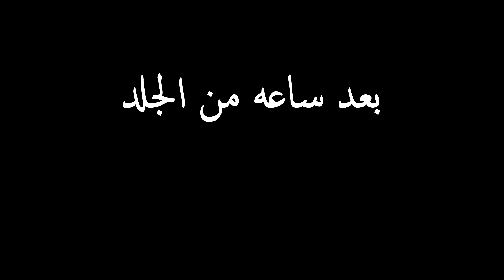Gang Beasts | !!!!!!المعركة الكبرى - ضد أخوي ما فيه ألا جلد يلد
مين أنجلد أكثر في بأعتقادكم؟

حساب بوبو العرب على الأكس بوكس..
ID XBOX 360 | One : BoBoAl3rb
لا تنسى الايك و الفيفرت: إذا أعجبك الفيديو
أشترك و أنظم إلى الموتنحنحون: إذا حاب تشوف كل جديد
مشكورين على المشاهده ^__^...